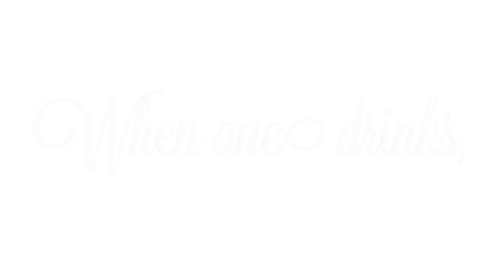Miss Julie -- Trailer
The Commonweal Apprentice Company presents:
MISS JULIE by August Strindberg
Translated/Adapted by Ethan Bjelland
March 21- 30, 2013
with ENCORE performance during Ibsen Fest -- April 14.

Our Mission: To enrich the common good through actor-based story telling which is both transcendent and relevant.

or call our Box Office at 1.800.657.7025